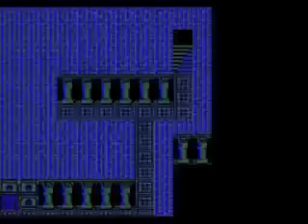FF3やで Part33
2008年にゲーム実況していた動画です。
FF3、やったことなかったから実況プレイやってました。